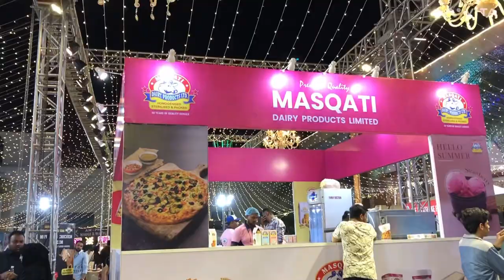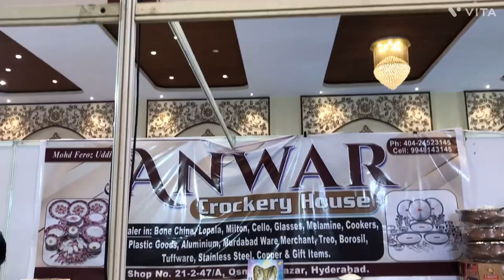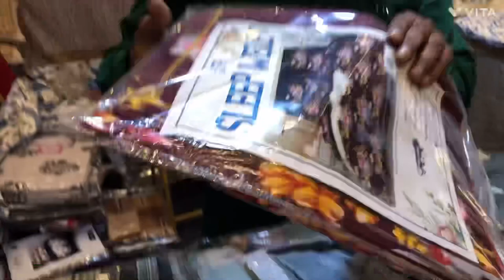DAWAT-E-ZAIQA. MEET NASEER KHAN AND SHAHRUK BHAI AND BUKHAA NAWAB/04